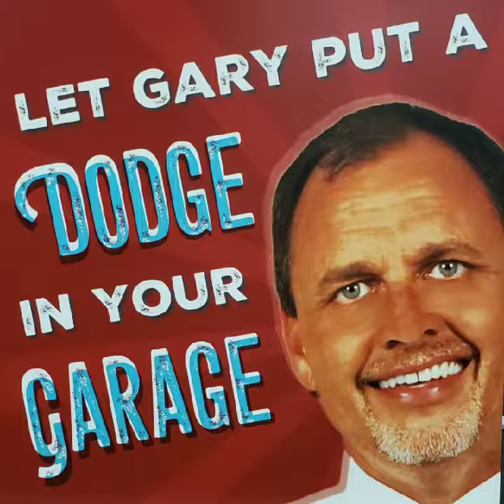Mark Weaver 17 Toyota Tacoma